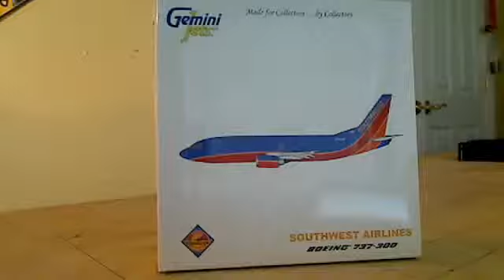Southwest 737-300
Saw this exact plane i n St louis...N330SW